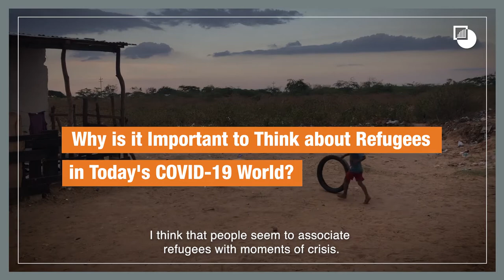Why is it Important to Think about Refugees in Today's COVID-19 World?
20th June marked World Refugee Day. As Crisis Group Trustee Frank Giustra explains, every step counts toward aiding refugees and addressing the root causes of their plight.

With the COVID-19 threat still looming large, this is a time when they need us the most.